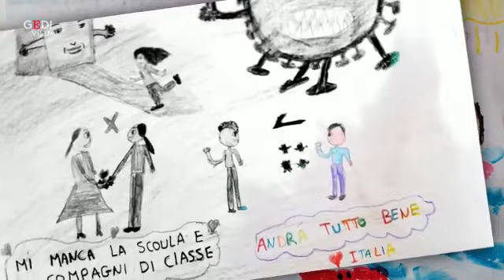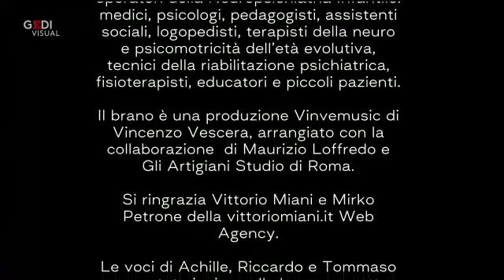"Virus, perché porti la corona?": la videofiaba dei bambini dalla Neuropsichiatria infantile di Bari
Un inno alla vita e alla creatività per sfidare il Coronavirus in una fiaba formato videoclip: è 'Superkids - La corona', realizzato dai bambini seguiti dal dipartimento di Neuropsichiatria infantile dell'Asl Bari nel distretto Bitonto - Palo del Colle per il progetto Disegnopensocanto realizzato con il coordinamento del dottor Giuseppe Cipolla.  Un'idea nata per per aiutare i piccoli pazienti, da quelli affetti da disturbi evolutivi a quelli colpiti da patologie più gravi, a gestire paure ed emozioni legate all'emergenza e alle restrizioni. Prima è stato chiesto ai bambini di produrre pensieri e disegni, poi il materiale è stato rimontato dal musicista Vincenzo Vescera con un brano arrangiato con la collaborazione di Maurizio Loffredo e Gli Artigiani Studio di Roma, registrando nelle loro camerette anche le voci dei figli dei musicisti. Il risultato è una fiaba che insegna quanto i bambini siano speciali, sempre